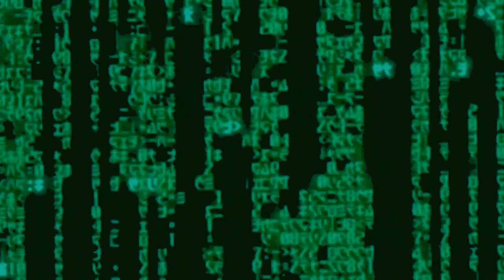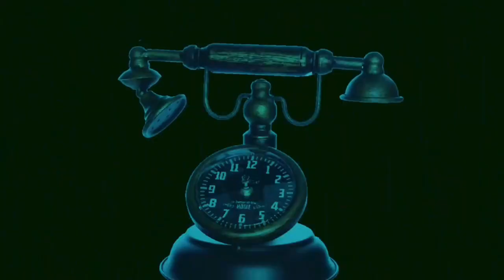LE korg mais tu peux dire la ( feat manu )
En téléchargement gratos

Merci

Starpy production

Son
Starpytek